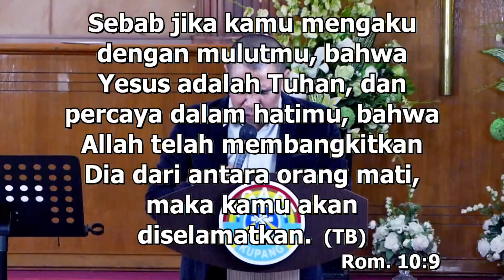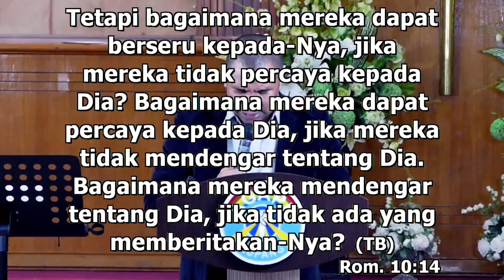KHOTBAH KRISTEN II Pdt. YANDI MANOBE S.Th.